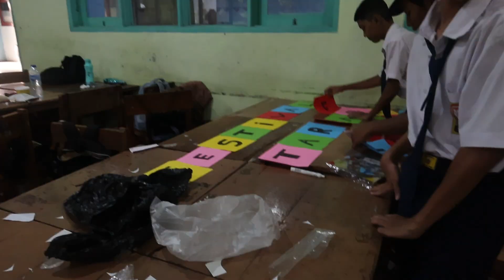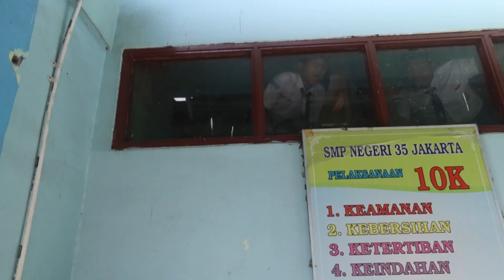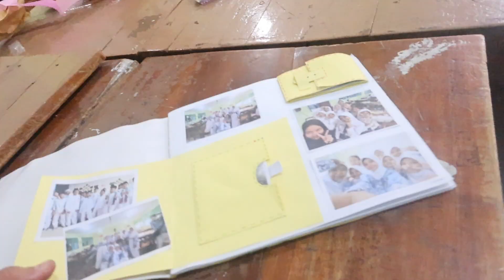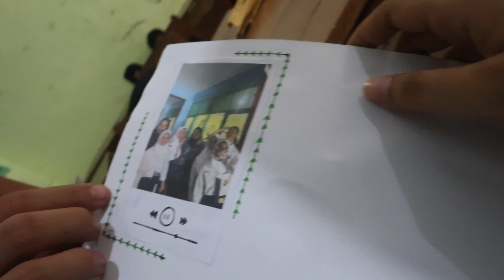[P5 7F] LATIHAN LAGI!! (4/5)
Thank's for watching! Hope you enjoy it!